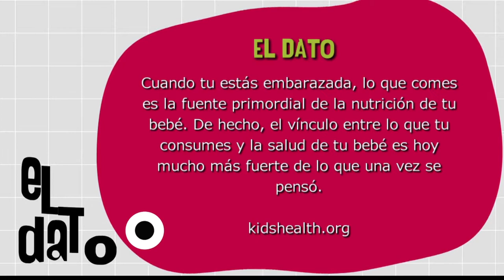Alimentación en gestantes [Paso a Paso Tv] Telemedellín